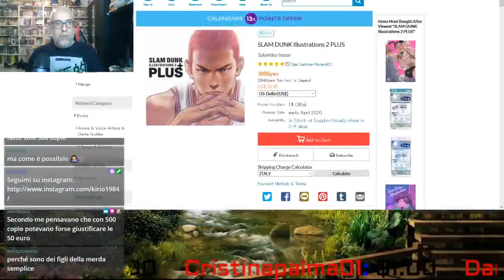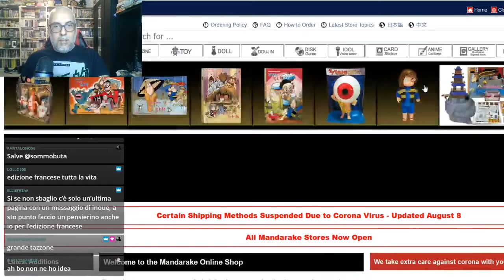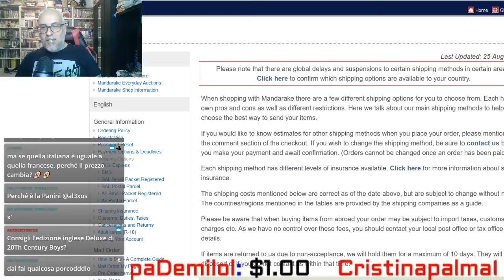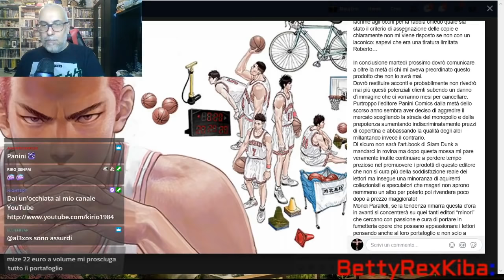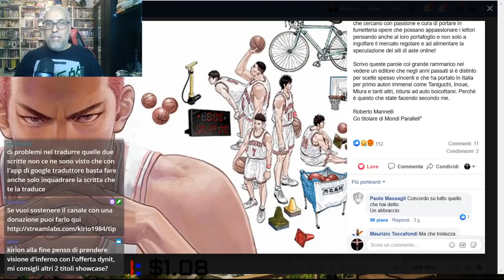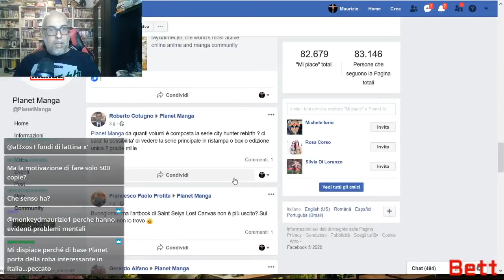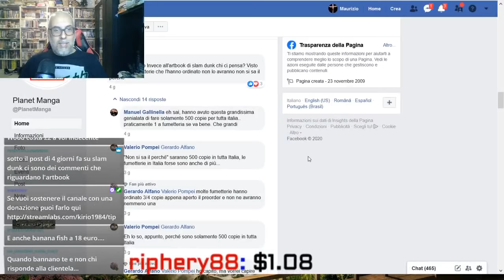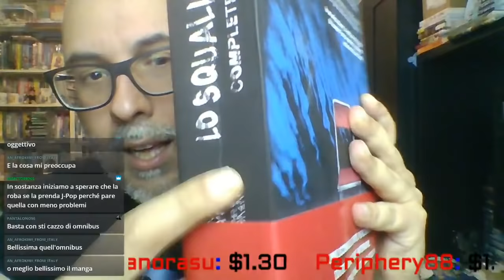Planet manga ha OLTREPASSATO IL LIMITE?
Dopo aver fatto una cavolata dietro l'altra che sia la volta che Planet Manga ha oltrepassato il limite della decenza?
Compra qui i tuoi fumetti scontati per supportare il canale:

►Provando Amazon Prime gratis per un mese cliccando qui avrai